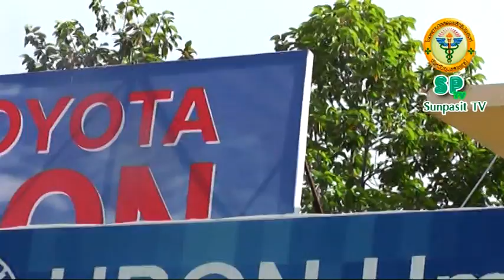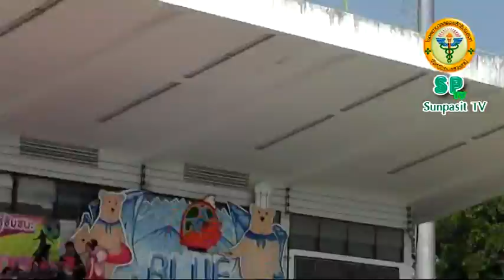กีฬา สธ 57 track2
ภาพบรรยากาศงานกีฬาสาธารณสุขประจำปี 2557 วันที่ 4 มกราคม 2557 ณ รร.กีฬา จังหวัดอุบลราชธานี